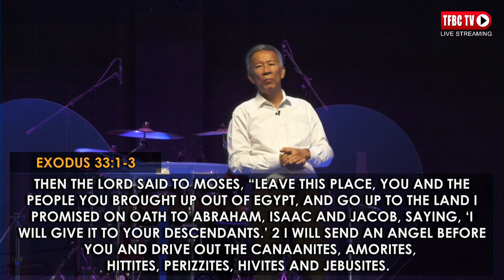Jehovah Shammah: The Lord is Present | Bishop Frank Santos | June 6, 2021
You can deposit your Tithes & Offerings through our Bank Account

PS BANK:
Account Name: Tarlac First Baptist Church Inc.
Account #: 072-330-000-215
Swift Code: PHSBPHMM